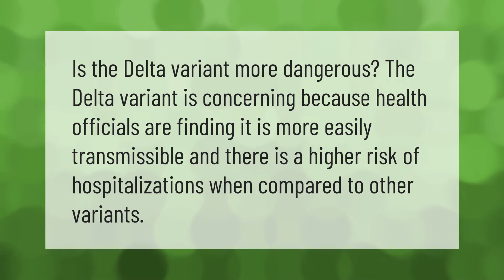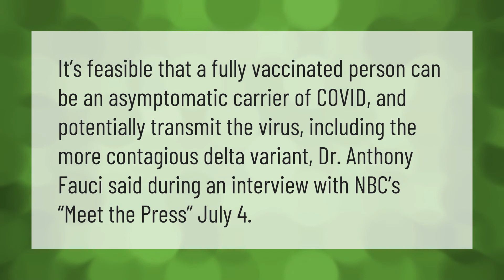Do vaccines work against variants?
00:00 - Do vaccines work against variants?
00:33 - Why is Delta variant concerning?
00:58 - Can a vaccinated person be a carrier?

Laura S. Harris (2021, July 14.) Do vaccines work against variants?
    AskAbout.video/articles/Do-vaccines-work-against-variants-258518